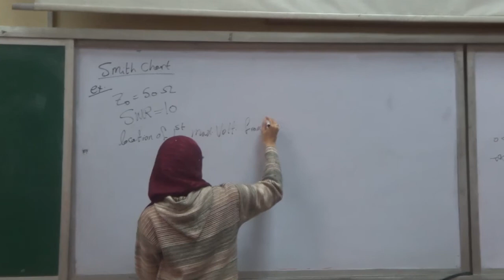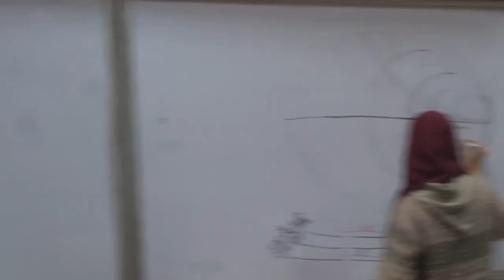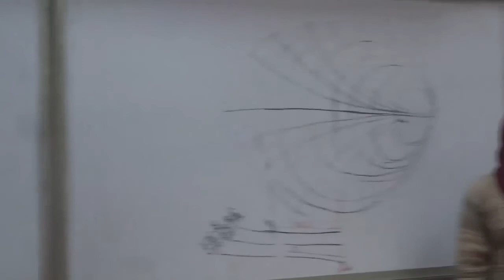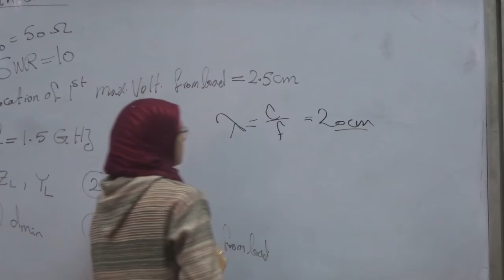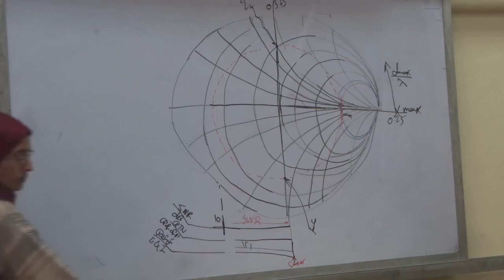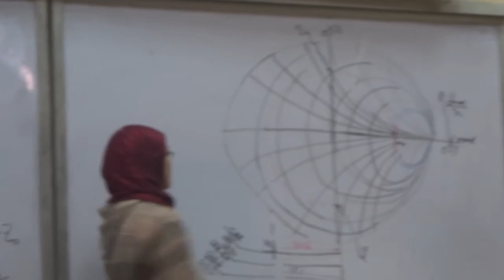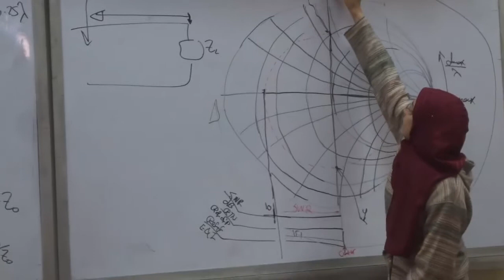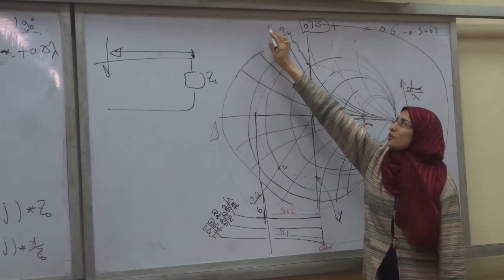Microwaves-last problem sec 5-Eng.Mona Fouad